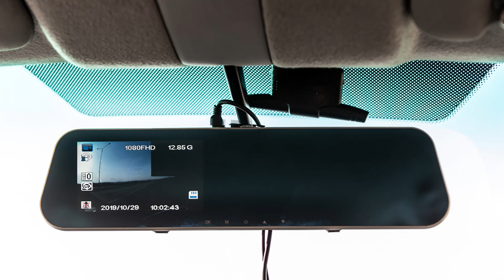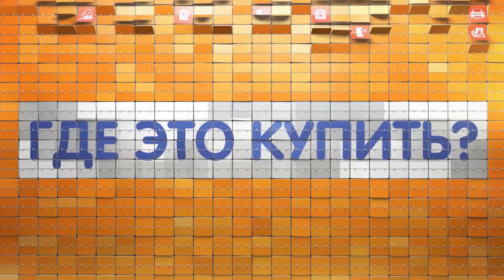Образец видеозаписи DEXP Mirror Discovery / Video sample DEXP Mirror Discovery